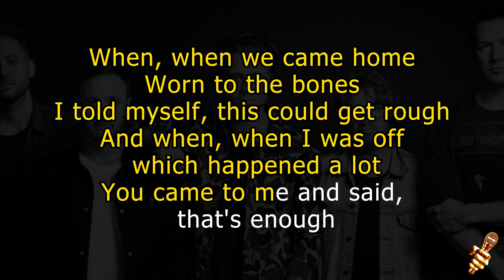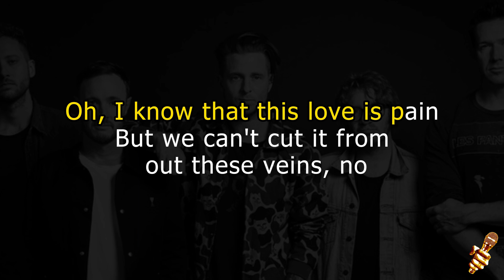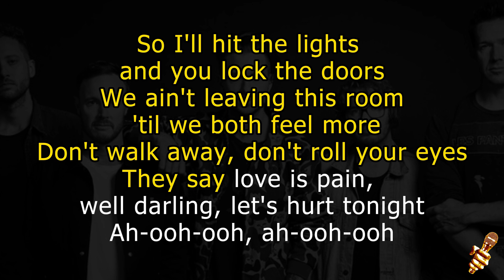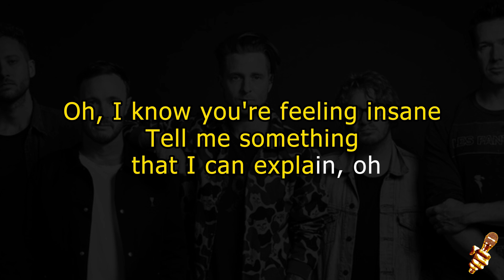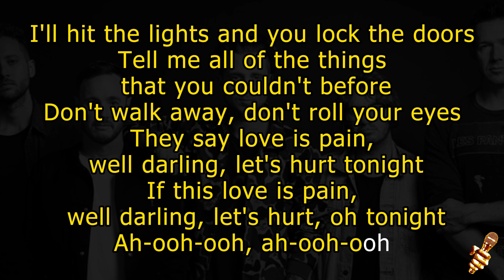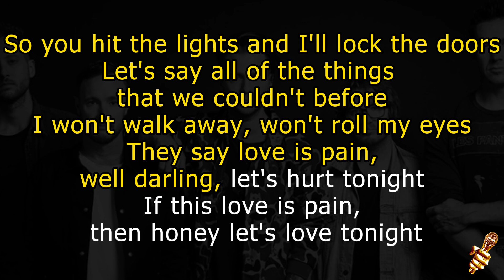One Republic - Let's Hurt Tonight (Karaoke Version)